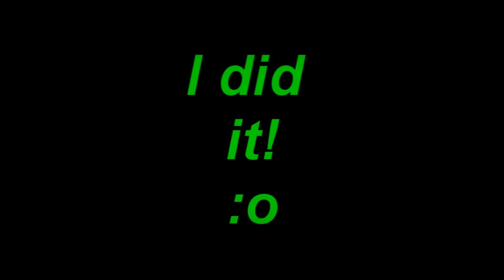Something what I love! ♥ BMX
Lsplay.lt